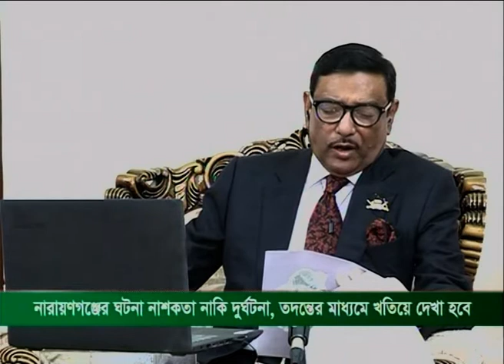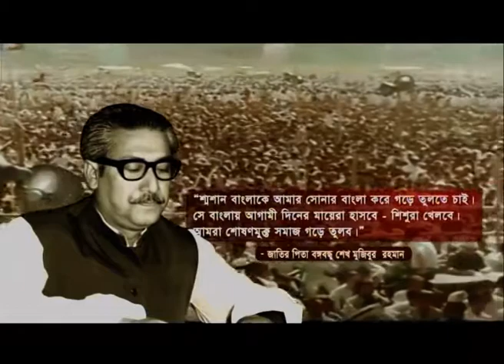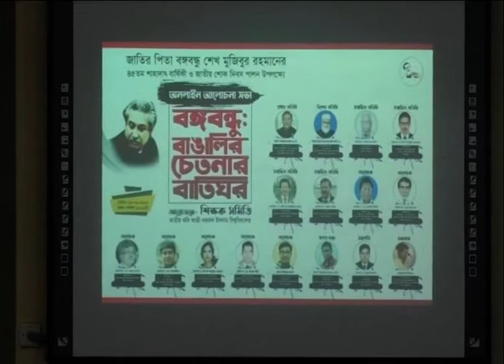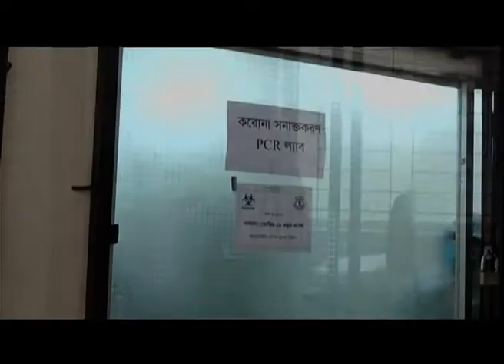বাংলাদেশ টেলিভিশনের রাত ৮টার বাংলা সংবাদ ৫ সেপ্টেম্বর-২০২০ খ্রি.